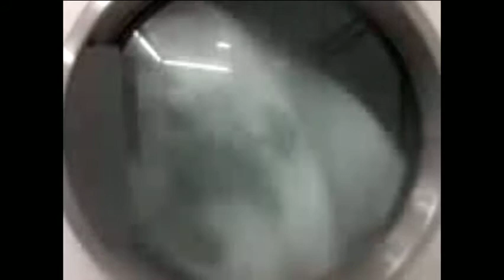ALGO. MACHINE A LAVER (WASHING MACHINE) MIX MASTER. SONG EDIT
ALGO. MACHINE A LAVER (WASHING MACHINE) MIX MASTER. SONG EDIT//ELECTRO. ELECTRAP. ABSURD. FUNNY.